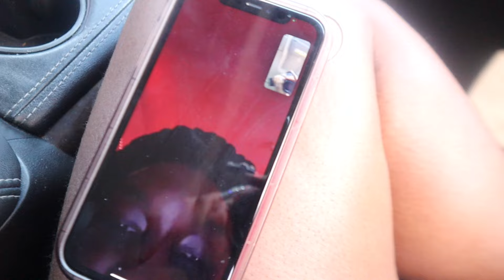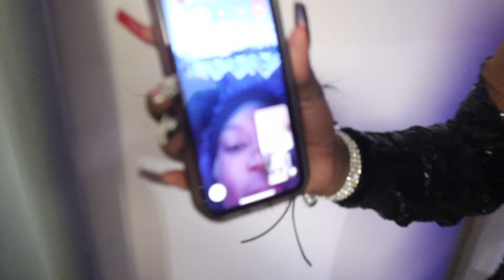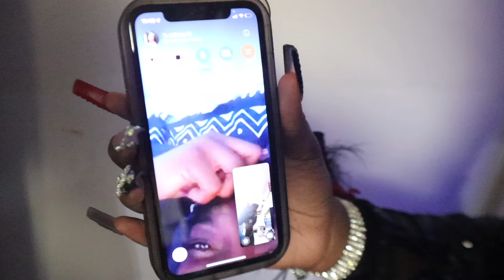HER 12TH GRADE PROM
Welcome to the Albury Gang Family Channel. Our names are Joe, Tricey, Ky'arra, Jamaria, Joseph, Ka'morra, Kaiden and Jayvian. This is a family vlogging channel. Please enjoy all of our pranks, challenges and family vlogs.